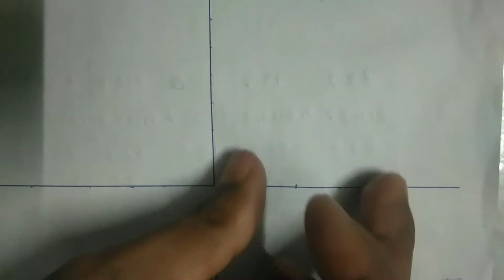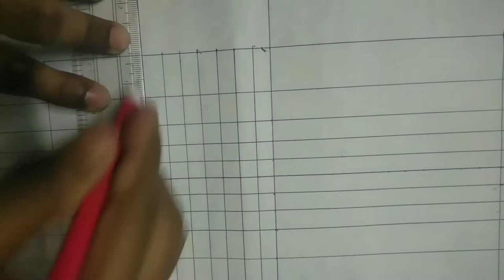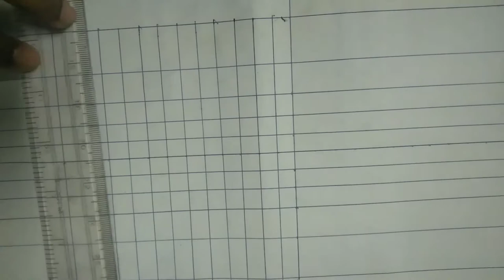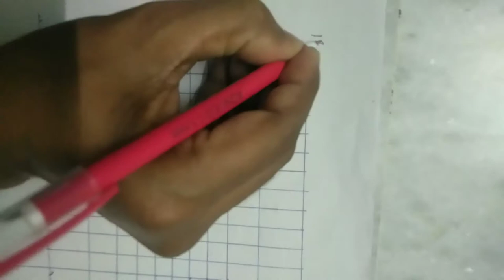Mercator's projection //how to draw mercators projection in Bengali/mercatorsprojection/jugjuggeo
Mercator's projection //how to draw mercators projection in Bengali#mercatorsprojection

 ★ this projection best used in navigation

 purpose. and draw world map

★Cylindrical equal area projection Link.